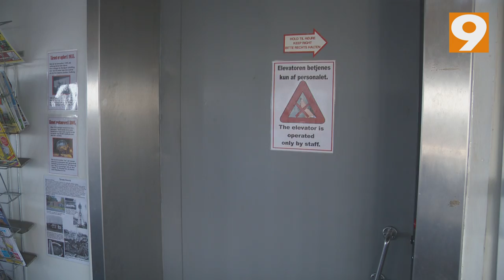Kasper Risgård besvarer jeres spørgsmål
Vi sendte et par af jeres spørgsmål videre til Kasper Risgård. Hør hans svar her, og husk så CANAL9-optakten til kampen mellem AaB og AGF på søndag klokken 16:00, hvor du kan se endnu mere til midtbanespilleren.